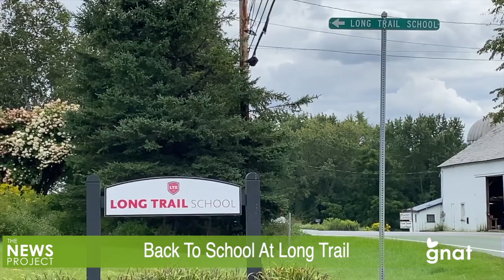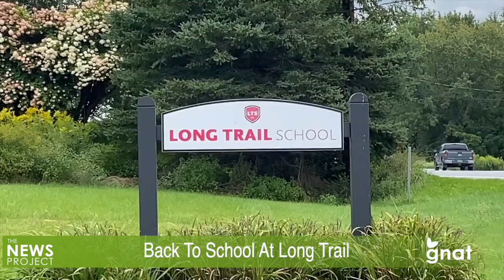The News Project - Back To School At Long Trail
Part three of our “Back to School” series takes us to the Long Trail School in Dorset, where we speak with Head of School Colin Igoe about the priorities for the coming school year.